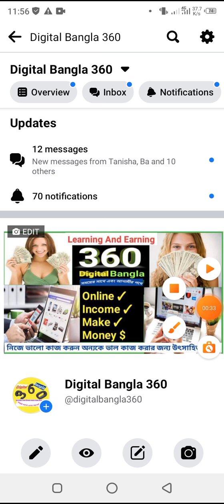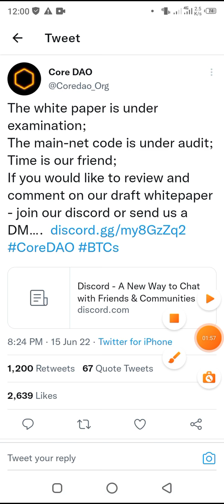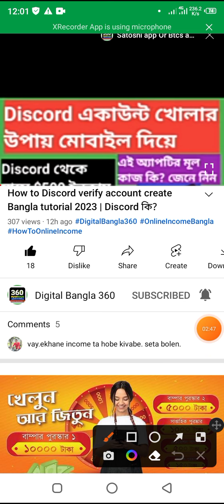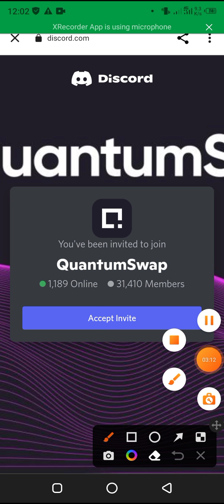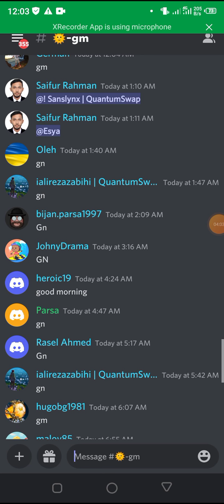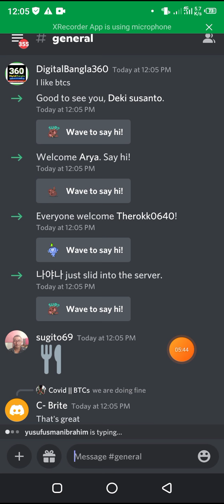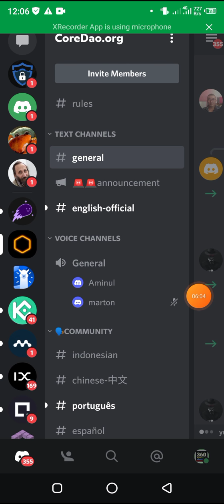Satoshi mining app new update 2022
Satoshi সম্পর্কে আরো ইনকাম আপডেট পেতে এখনই ফেসবুক পেজে জয়েন করুন

Digital Bangla 360 Official Discord ইনকাম আপডেট পাওয়ার জন্য জয়েন করুন

Satoshi Official Discord আপডেট কমিউনিটি তে জয়েন করার লিংক

ফ্রিতে সঠিক নিয়মে কাজ শিখে অনলাইন থেকে টাকা ইনকাম করার ওয়েবসাইট ভিজিট করুন।